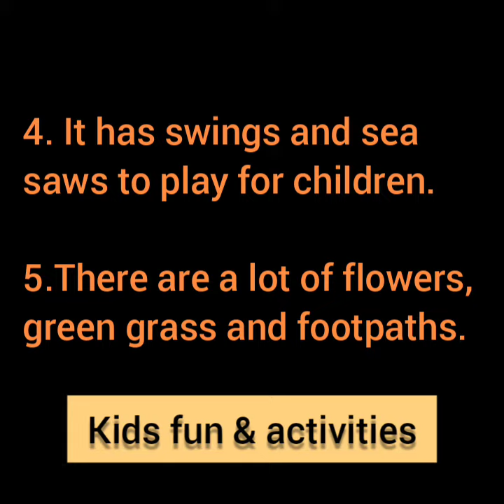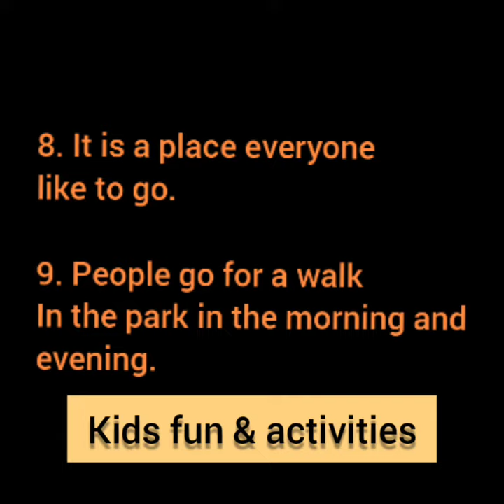10 Lines On Park For Kids in English | Short Essay On Park | Kids fun & activities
10 Lines On Park For Kids in English | Short Essay On Park | Kids fun & activities